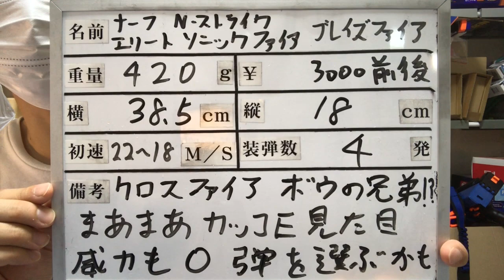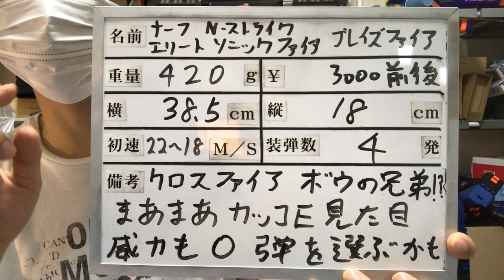ナーフ N-ストライク エリート ソニックファイア ブレイズファイア 紹介 Nerf N-Strike Elite Sonic Fire Blazefire Blaster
NERF Zombie Strike Outbreaker Bow ゾンビストライクアウトブレイクボー [並行輸入品]

～～２０１９年夏！おすすめナーフＴＯＰ１０！！～～

殿堂入り①ナーフ エリート ディスラプター B9838 正規品

殿堂入り②ナーフ メガ サイクロンショック A9249 正規品

第１位　ナーフ エリート ストロングアーム クリア E5753 正規品

第３位　ナーフ スーパーソーカー スキャッターブラスト ウォーターブラスター A5832 正規品

第４位　ナーフ フォートナイト TS メガシリーズ レプリカ ブラスターFortnite 【Amazon.co.jp 限定】正規品 E6159

第５位　ナーフ N-ストライク エリート デジタルターゲット

第６位　ナーフ スーパーソーカー ソークズーカ ウォーターブラスター E0022 正規品

第７位　ナーフ フォートナイト SP-L エリートシリーズ レプリカ ブラスターFortnite 正規品 E6717

第８位　ナーフ フォートナイト HC-E メガシリーズ レプリカ ブラスター Fortnite 正規品 E7510

第９位　ナーフ フォートナイト AR-L エリートシリーズ レプリカ ブラスターFortnite 正規品 E6158

第１０位　ナーフ フォートナイト RL ロケットランチャー型レプリカ ブラスターFortnite 正規品 E7511